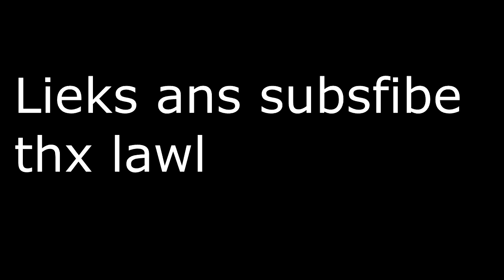30v30 funny moments (Roblox Bedwars)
--Accounts--
ROBLOX: BloxPunk_Terraria